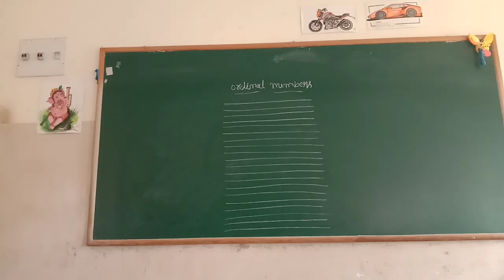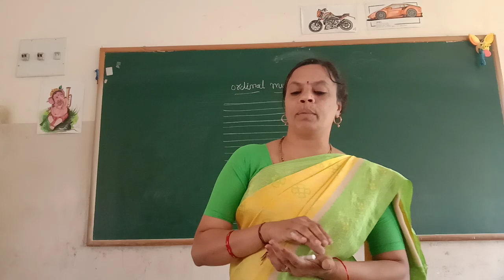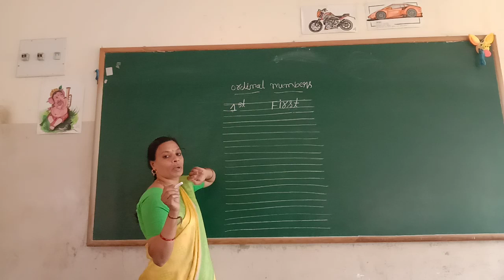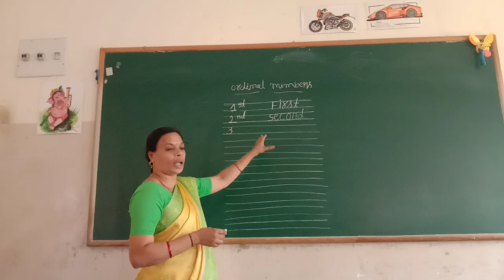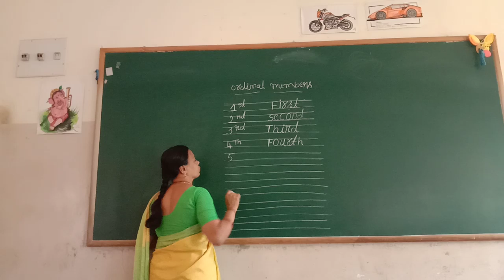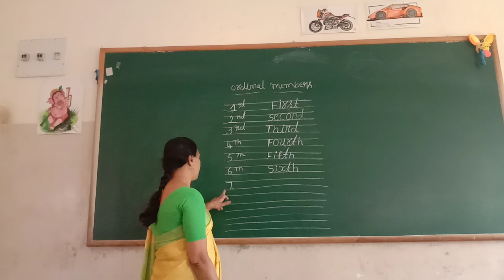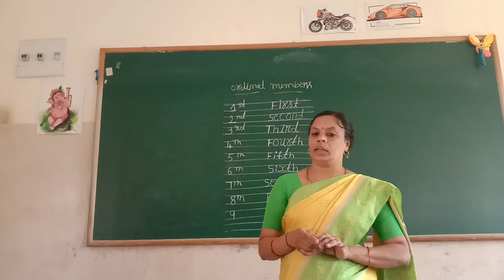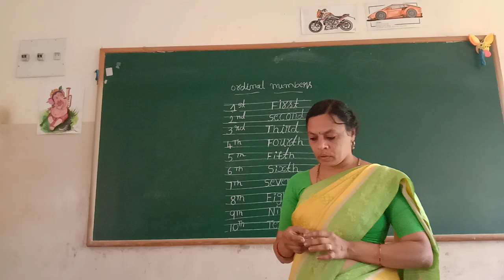UKG Maths Ordinal Numbers Class by Lakshmi